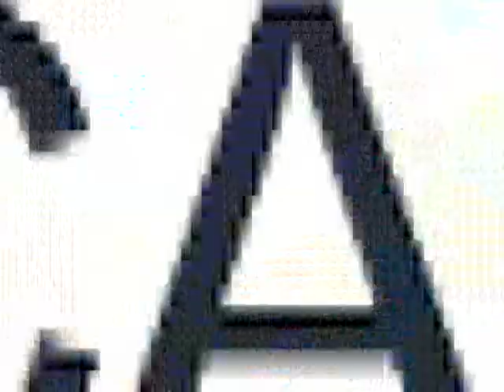Festa Junina da Caixa de Assistência dos Advogados da OAB/RS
Programa Momento  Momento Jurídico Canal 20 Net Cidade Entrevistas: